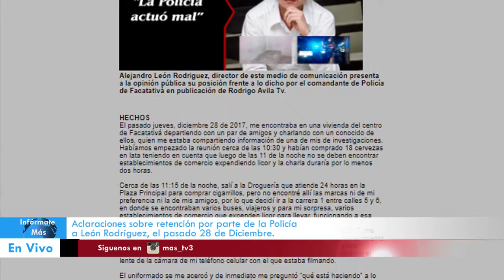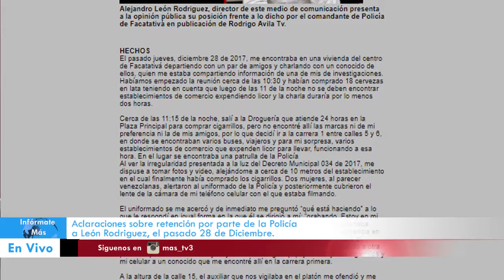Denuncia de Diego León parte 1